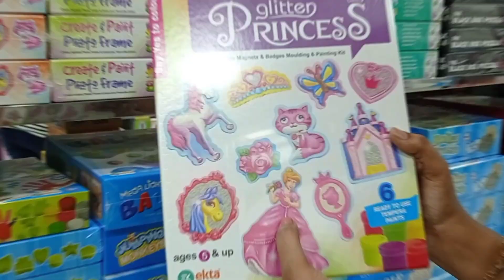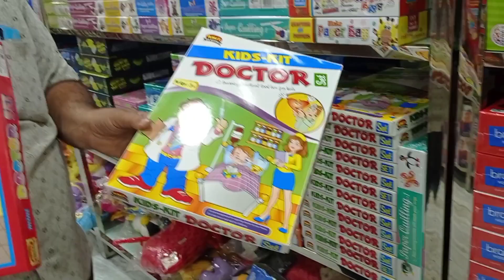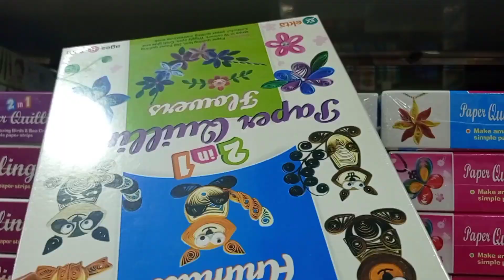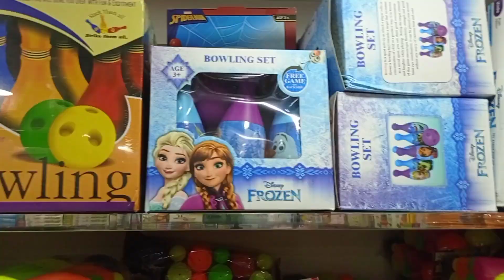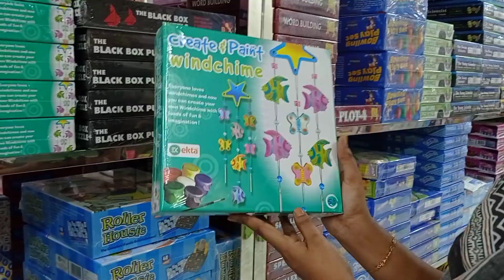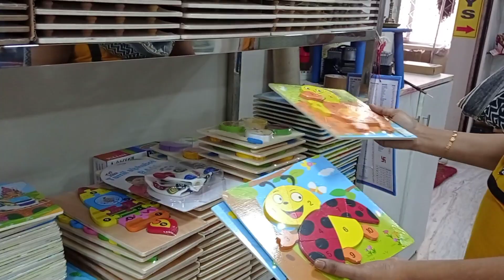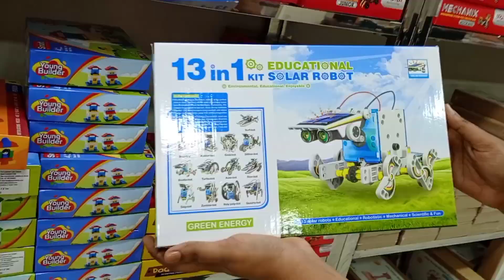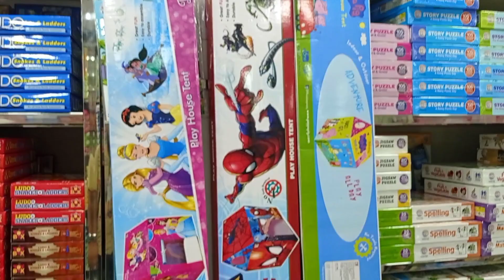Best & Cheap learning,Activity Toys and Board Game for 1 to 15yrs| 5000+ collection|shesha portal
Hi Friends,
SIGMA TOYS
Address:
No 124 ,Giri Complex,1st Floor
Audiappa Naicken Street.
chinna tambi street facing
Sowcarpet,
Tamil Nadu,
Chennai-600079

Here all types of toys available in wholesale and retail price
இங்கு அனைத்து வகையான TOYS கிடைக்கும்

In This Video:
Activity Toys (1 to 15 yrs)
Clay set
slime
robo making
wooden toys
Learning toys
Mind game
Board game
Just born baby toys
jewellery making kit
Nail art
kids mat
slate

Check 90's Kids Toys and Snacks Video

Readymade Dress & Bridal wear Wholesale shop

clay​ and mud
top10learning​ toys
beststeam​ toys
giftideas​ for kids
learning​ gift ideas for kids
giftideas​ for kids
toysfor​ kids